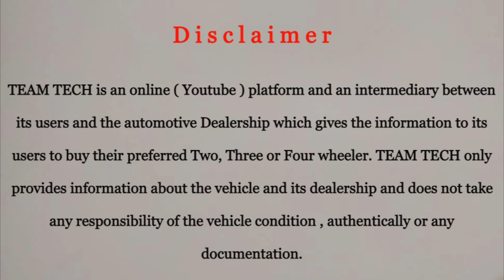USED INNOVA MALYALAM | BEST PRICE INNOVA FOR SALE | AUTOLUX | TEAM TECH | EPISODE 416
Used Innova Malayalam video from Autolux luxury used cars, Thrissur. Best price Innova for sale with loan facility. Loan will be arranged by the showroom. Only re registration Innova is selling in this showroom.

For further details about the vehicles please contact to the showroom number provided below with their address.

AUTOLUX USED CARS
OPPOSITE DIVINE RETREAT CENTER
THRISSUR ERNAKULAM BYPASS
CHALAKKUDI
THRISSUR

Thanks
Team Tech